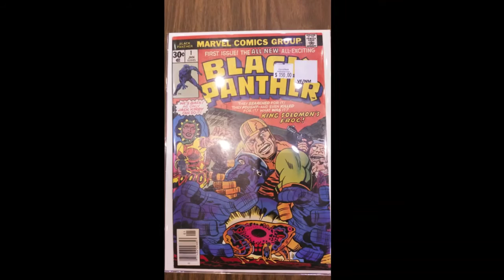‎FanExpo Toronto - September‎ ‎3‎, ‎2016